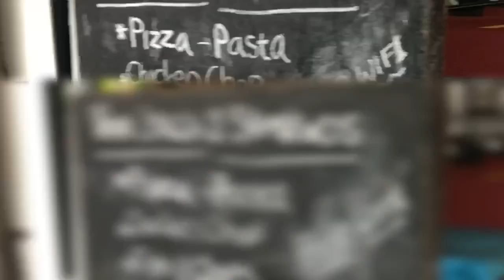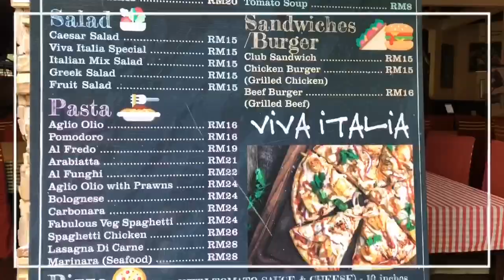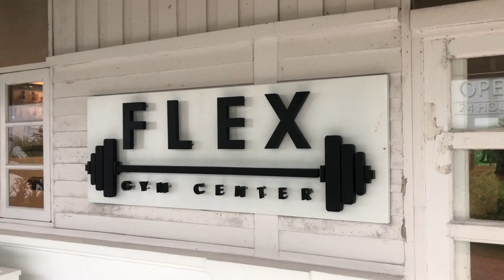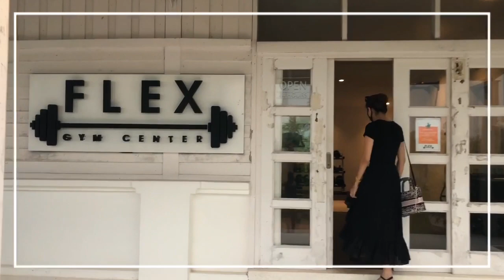Dash Resort Langkawi memang TERBAIKKKK ! Ok Guyss Jom kita serbu Dash Resort dan review tempat dia..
Untuk Episod terakhir langkawi Special ni, kita tinjau macam mana rupa Dash Resort Langkawi ni.. best sangat ke sampai ramai bebenor sibuk pergi resort ni... tak apa.. jom kita layanzzz sama2.